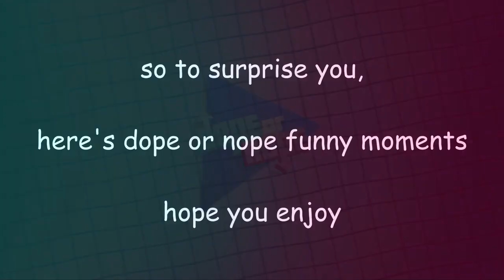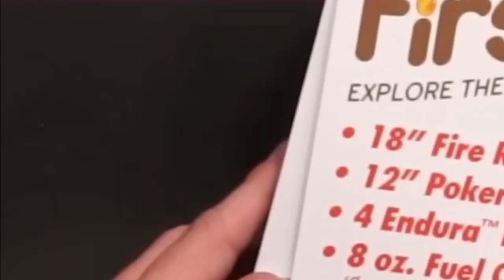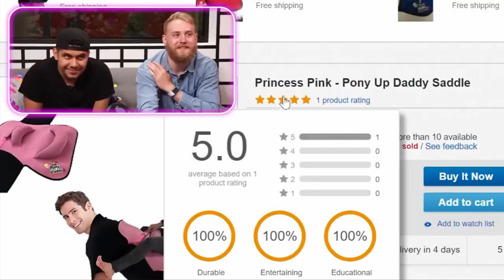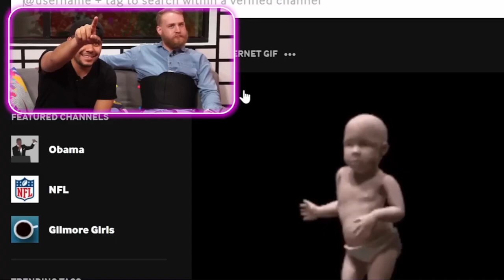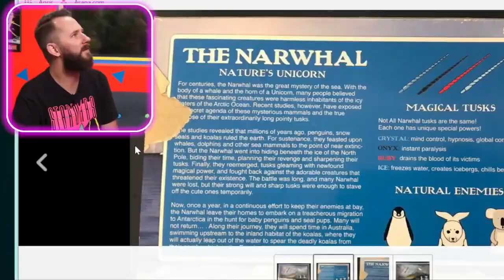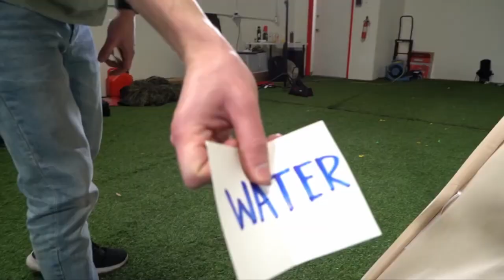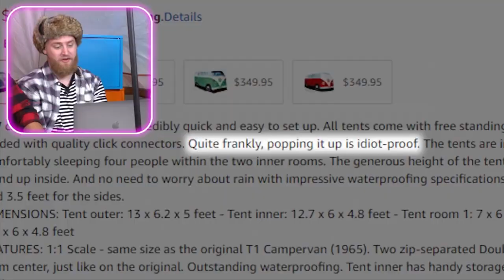Dope or Nope Funny Moments | Part One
This is a reuploaded version of Dope or Nope Funny Moments Part One on the main channel.

After about six months of not uploading anything because of college, motivation, and a bit of vacation, Dope or Nope Funny Moments... is finally here.

Was it worth the wait, Scikoopians?